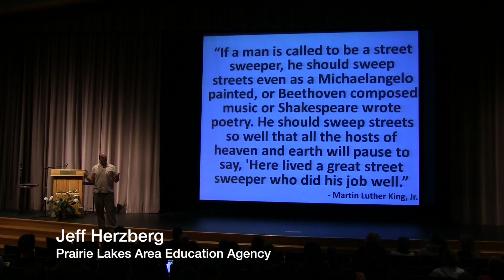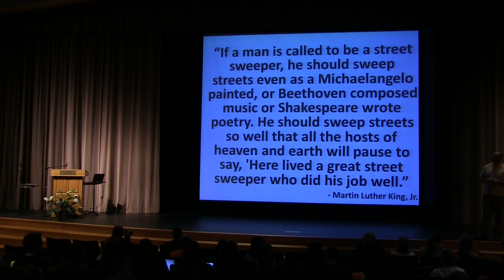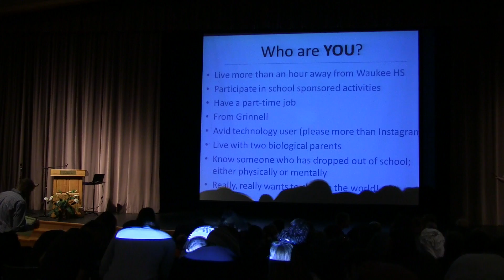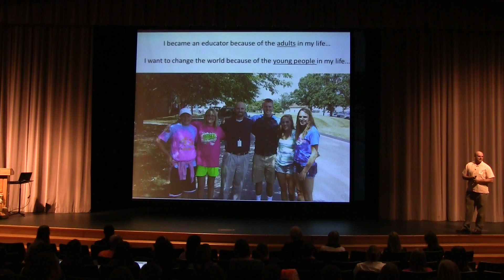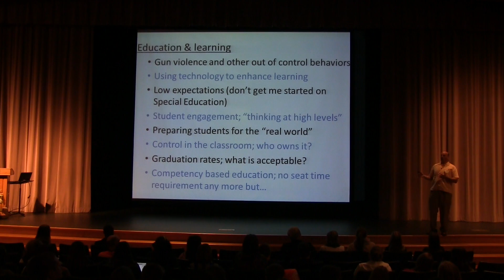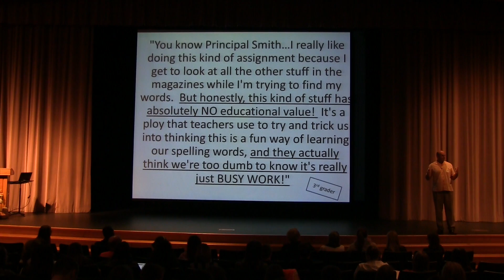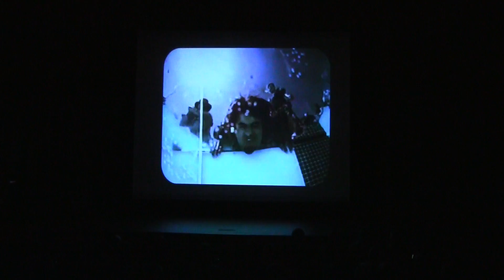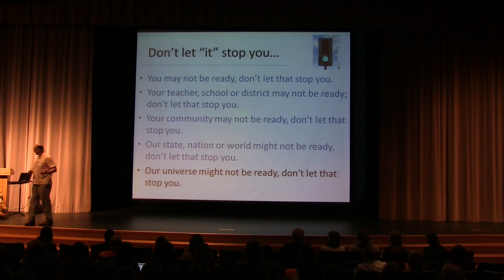RISE 2014: Jeff Herzberg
Jeff Herzberg, Chief Administrator at Prairie Lakes Area Education Agency in Iowa speaks to attendees of the 2014 RISE conference.